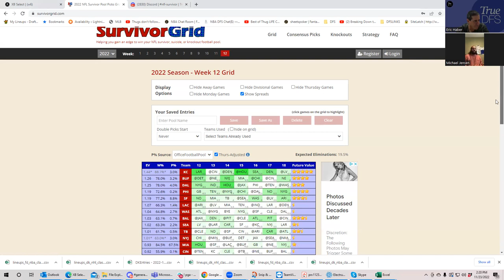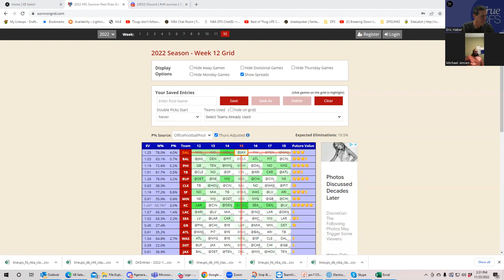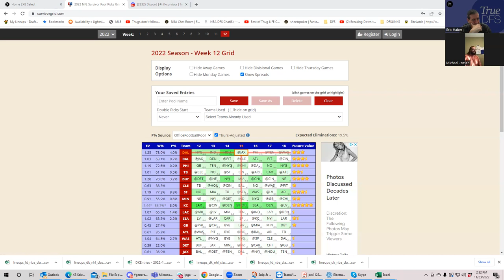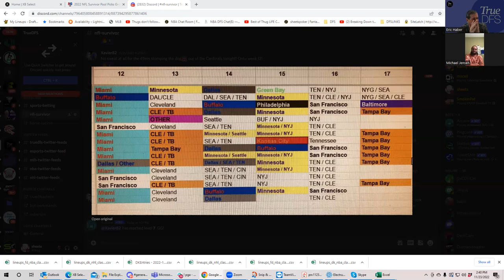SURVIVOR POOL WEEK 12 ANALYSIS WITH SHEETS AND BRAVE JAYHAWK